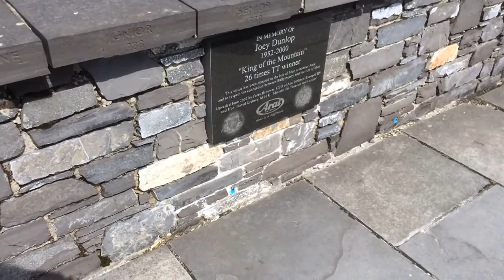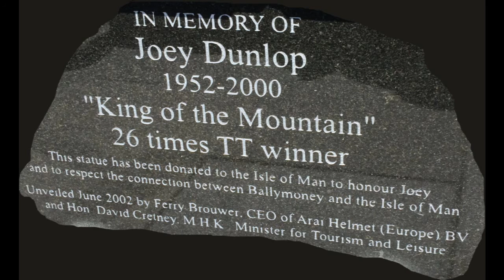Visit to the Isle of Man, Joe Dunlop Memorial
I spent a lot of the day thinking on Joe, it felt only right to share this.